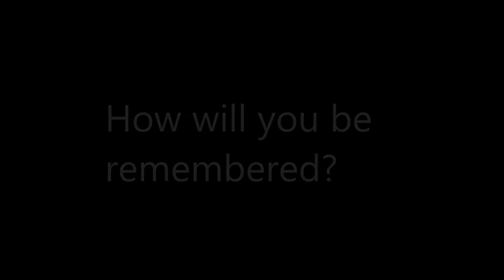Charger Soccer 2015 final